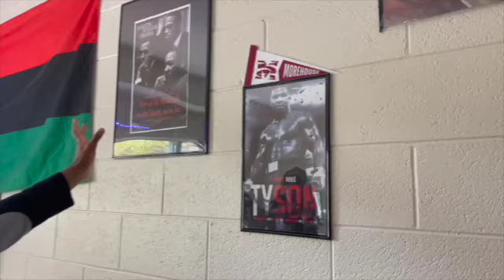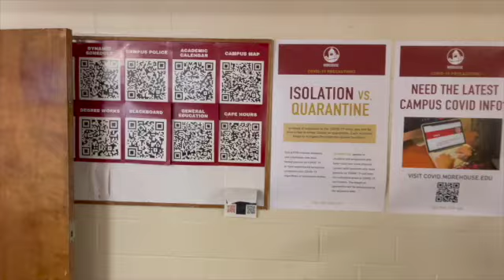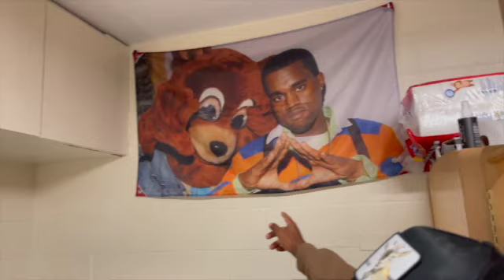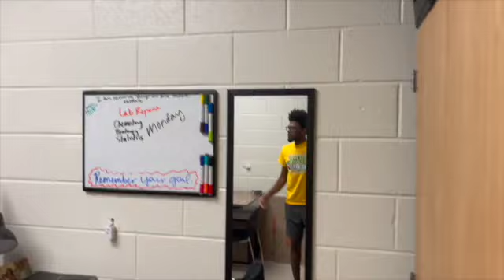UPDATED MOREHOUSE COLLEGE FRESHMAN DORM TOUR | Freshman CC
This video is to give current, prospective, and admitted students a guide on what to bring when living on campus.
In the video, we tour all of the freshman halls on the Morehouse College Campus
Graves Hall
Brazeal Hall
Dubois Hall
Living Learning Center
Hubert Hall
& White Hall